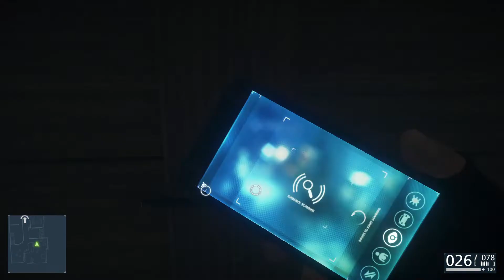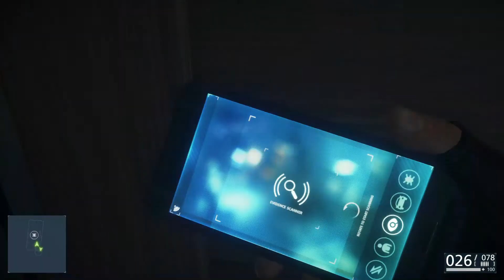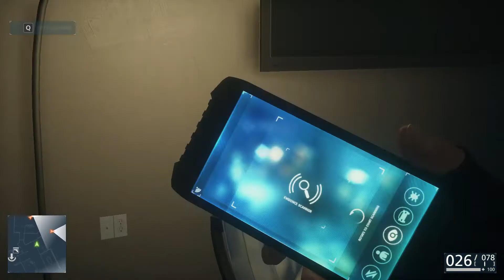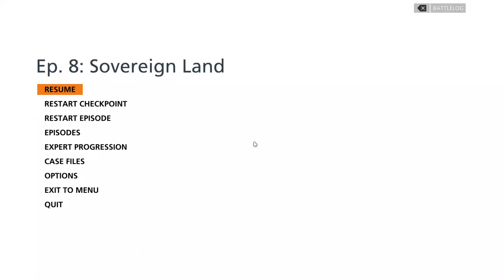Battlefield Hardline Gameplay By Gamer Aunty